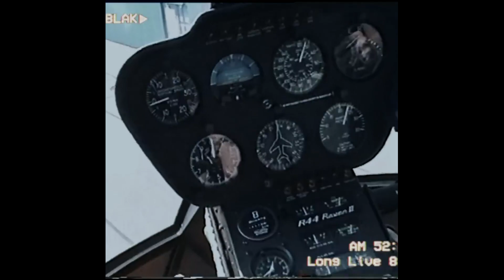Kizaru x Alblak 52 Type Beat - Stuck (prod. plasko)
140 bpm C m

Бит доступен для аренды и выкупа эксклюзива
Все цены в группе вк